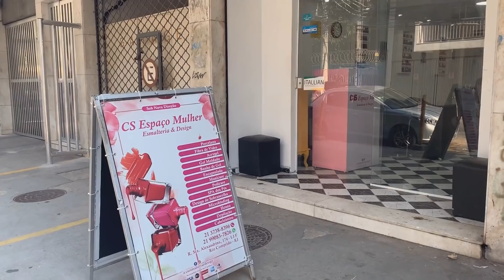UM DIA NO SALÃO! MANUTENÇÃO FIBRA DE VIDRO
Hoje levei vocês pra conhecerem o Espaço Mulher Esmalteria e Design. Esse é o local onde faço o meu alongamento de unha... Uso a técnica de fibra de vidro.
É um espaço simples porém muito bem cuidado e cheio de pessoas com o coração gigante!
No local tem diversos serviços como: manicure, pedicure, spa dos pés, alongamentos de fibra de vidro, acrygel, porcelana, gel moldado, banho de gel, encapsulada, design de sobrancelha, microblanding, henna, depilação e cabeleireiro especializado em cabelos crespos e cacheados!

CS Espaço Mulher Esmaltaria e Design
End.: Rua Santa Alexandrina, 174 - Rio Comprido / RJ

🙆 Cor atual do cabelo: Preto especial 2.1 Morena + Comunicativa Maxton 🙆

PROLISSE (todos os produtos 100% veganos e cruelty free)

BEAUTY BIGBANG (lojinha da China)

(Copie e cole na barra de URL do seu navegador)

Camêra: Canon T6i - lente 18-55mm